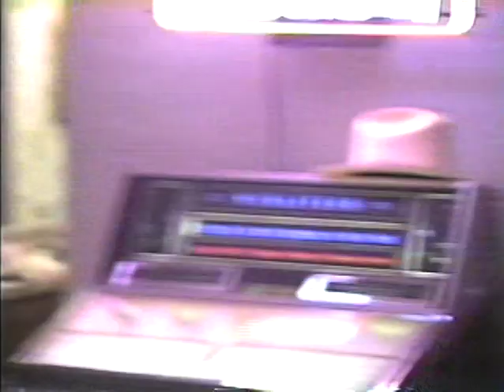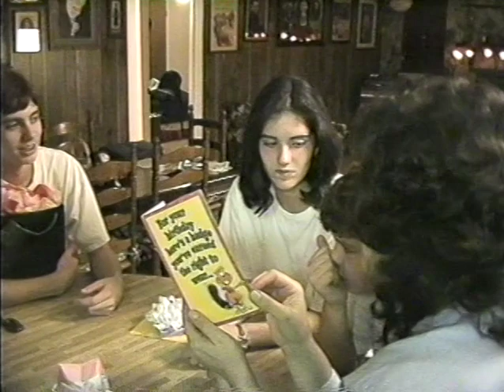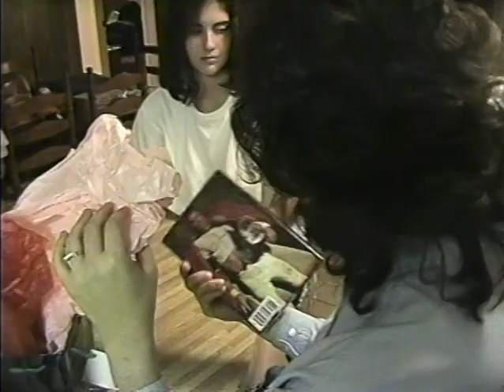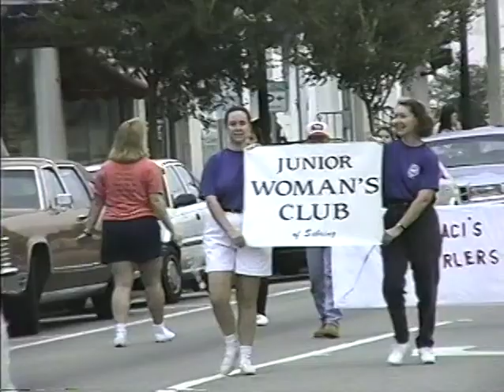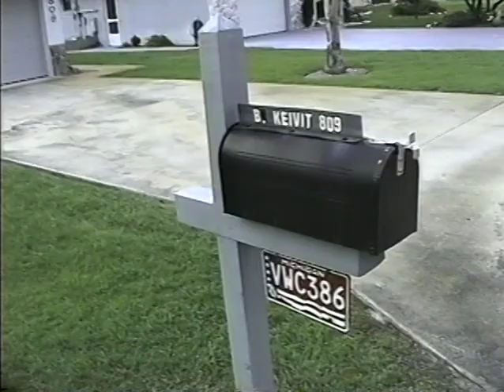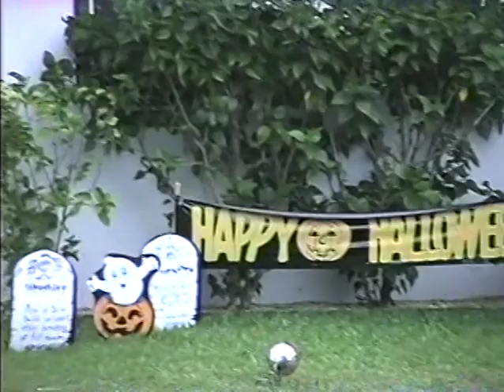August 01, 1994